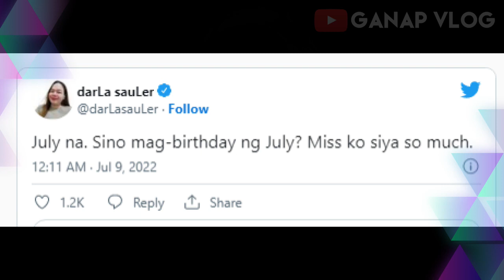Sarah Geronimo MALAPIT NANG BUMALIK sa "ASAP NATIN TO!'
AshMatt totoo kaya ang balitang babalik na si sarah g sa asap? alamin natin...